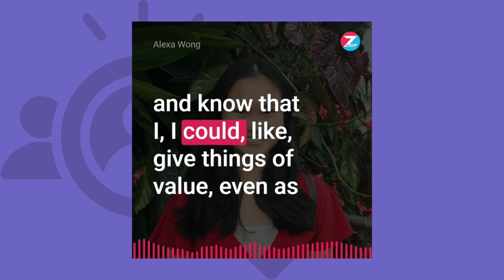The Skills and Confidence for Life | ZNotes Impact Report 2022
Alexa was already in her first year at UCL when she came across ZNotes. Receiving a newsletter which mentioned UCL alumnus and founder, Zubair, being the recipient of the prestigious Diana Award had her intrigued. And after doing some research, she reached out and applied for an internship role.